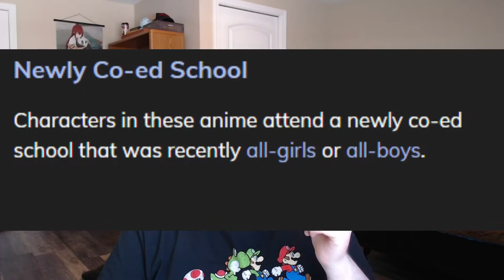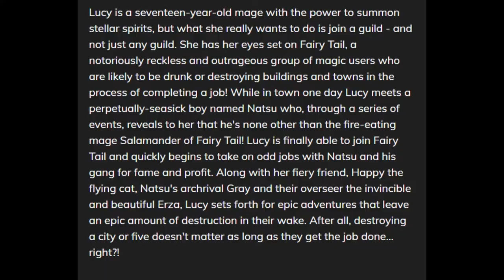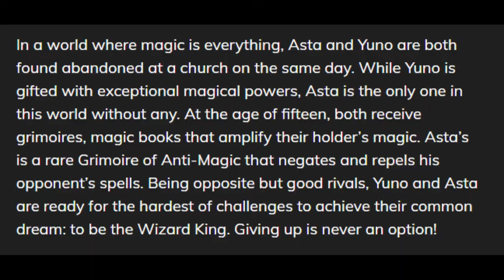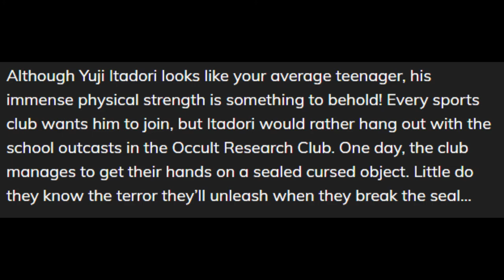My Top 10 Shonen Anime